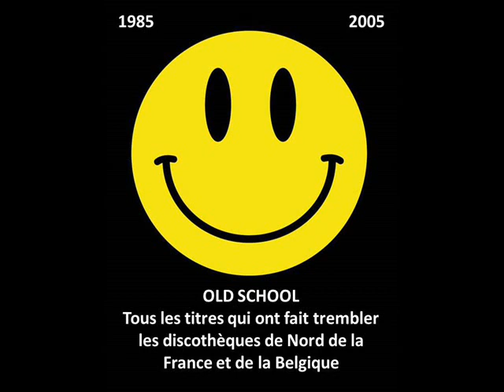Eiffel 65 - Blue